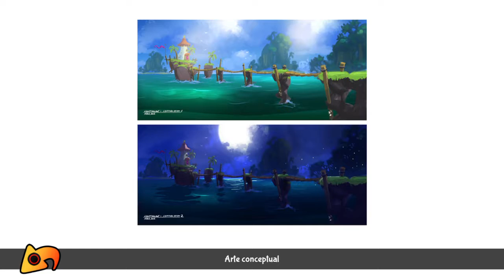Shantae: Half-Genie Hero_Transformacion Sirena